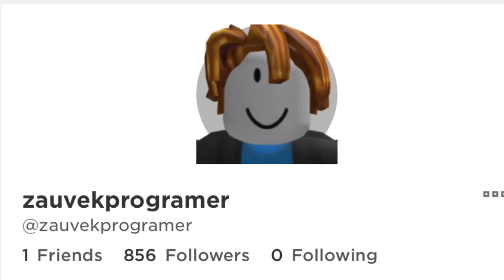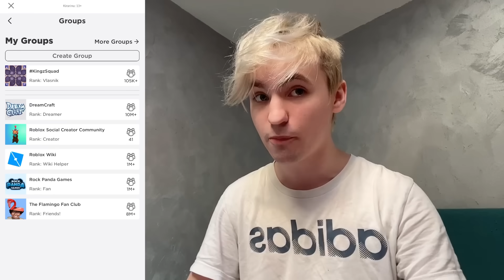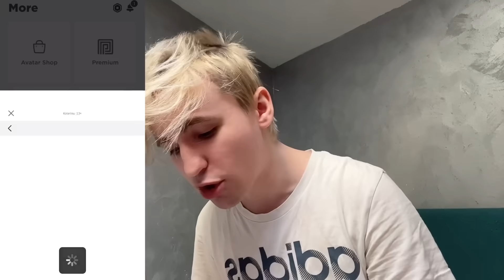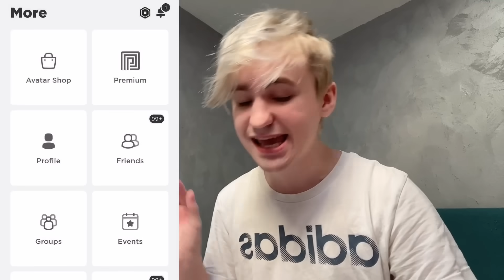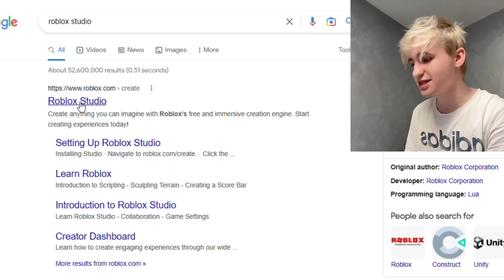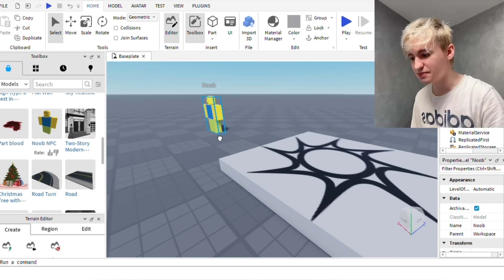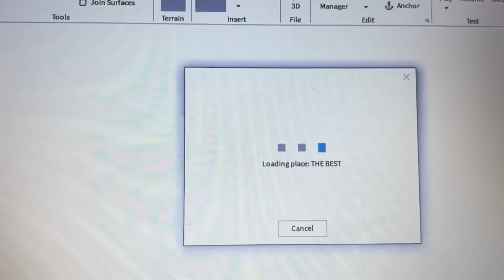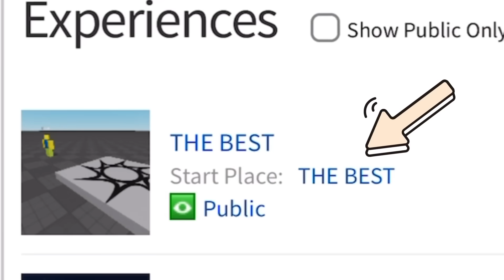Kako Zaraditi 4.000 ROBUX besplatno?!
Zaradio sam 4.000 robux besplatno i danas sam pokazao kako i ti mozes dobiti toliko robuxa sa malo truda!